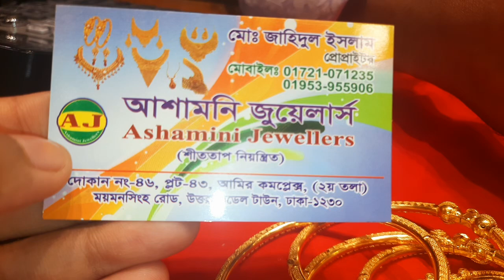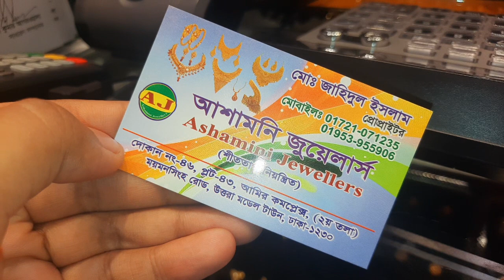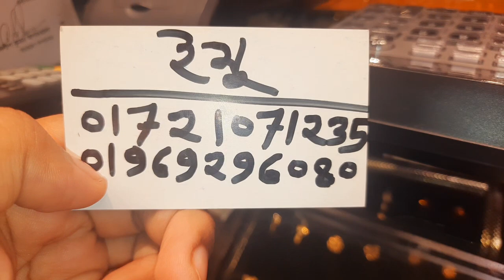সোনার ইস্কু বালা রুলি দাম ও কালেকশন /gold escru bangle price bd